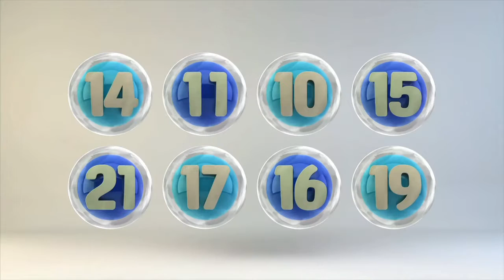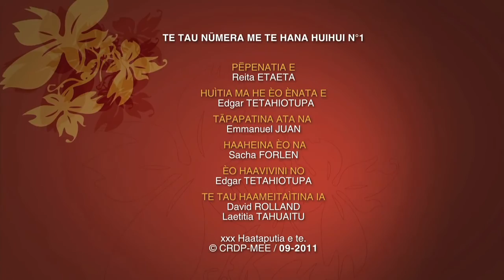Te tau nūmera me te hana huihui n°1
Jeux de nombres, en langue marquisienne.